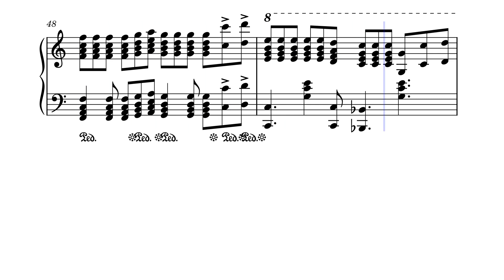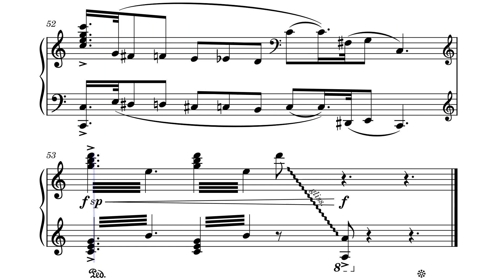Чикаго-блюз - Ю. Весняк